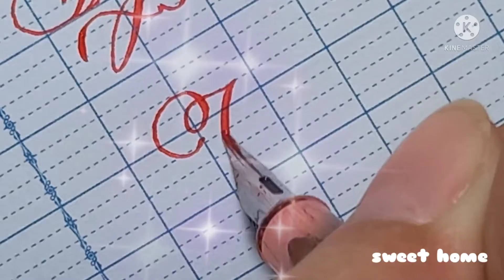Luyện chữ | Handwriting | chữ đẹp tiktok | Thang Vy ❤ Kiệt